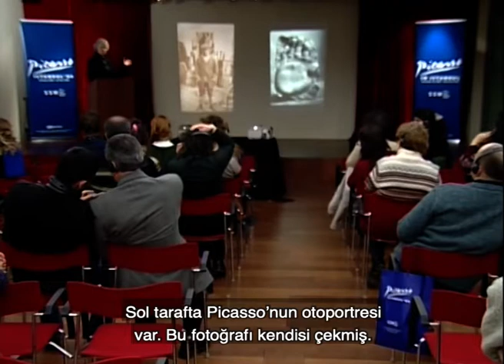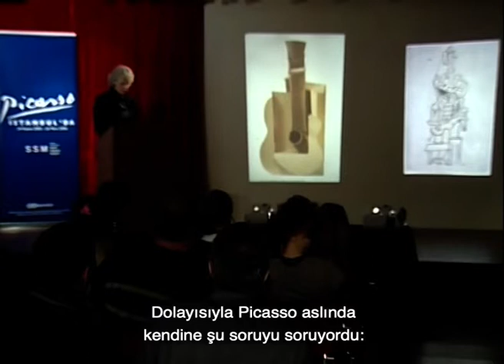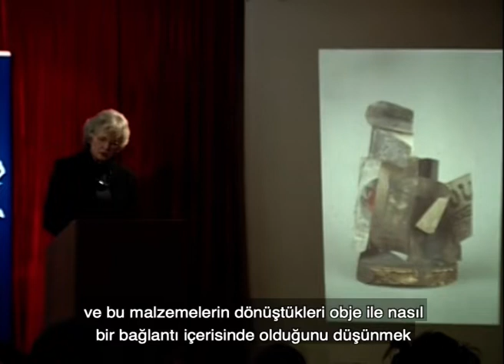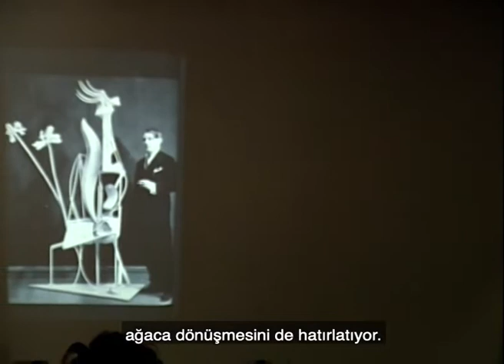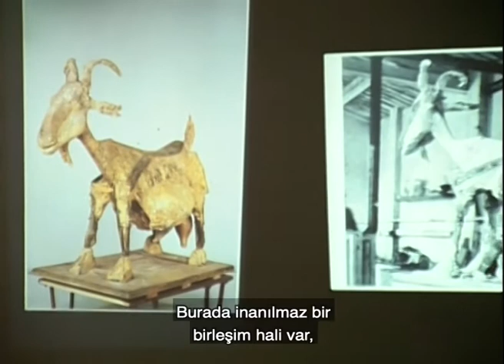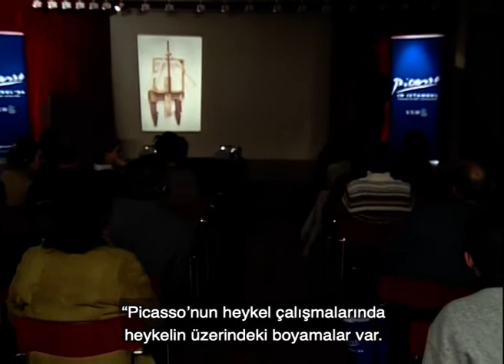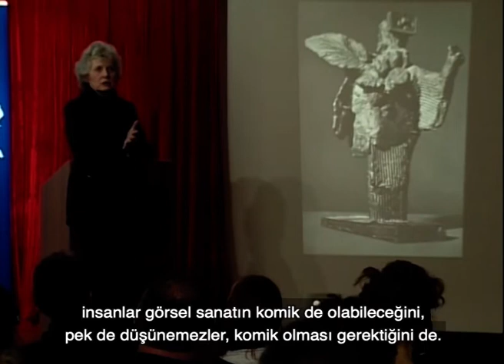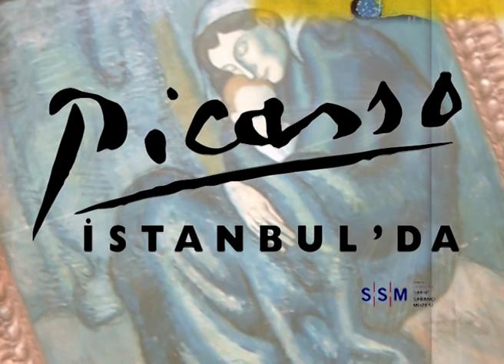Bulmak, eklemek, dönüştürmek: Picasso’nun ‘inşa edilmiş’ heykelleri - Prof. Elizabeth Cowling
Kübist dönemde Picasso, geleneksel modelleme ve oyma tekniklerini geride bırakıp birleştirme eserler yapmaya başlamış, böylece heykel sanatında kalıcı bir devrim yaratmıştır. Elizabeth Cowling, konuşmasında Picasso’nun bu teknikle yaptığı en ünlü ve etkili heykelleri, malzeme seçimi, yöntem ve amaç açısından mercek altına alıyor.